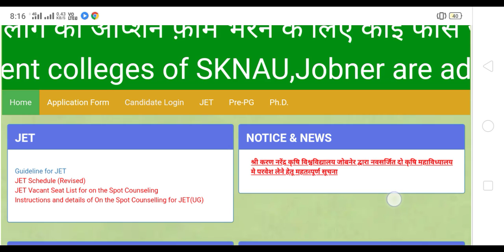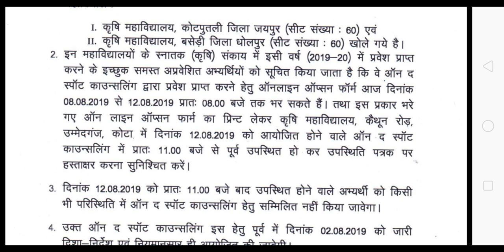JET के छात्रों के पास दो नये कृषि कालेज में एडमिशन लेने का सुनहरा मौका।।।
JET 2019 Result Of 2nd Round Seat Allotment (option form II) declared. All candidates has to accept JET 2019 Result Of 2nd Round Seat Allotment (option form II) declared. All candidates has to accept college up to 31 July 2019. Jet 2019 cut off like list.jet ki first cut list .jet exam 2019 official cut off list 2019 JET2019cutoff2019 JET 2019 Result Of 2nd Round Seat Allotment (option form II) declared. All candidates has to accept is declared. Last date of acceptance or upward request is 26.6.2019 Aukota Collageofhorticultureandforestryjhalwae horticukturecollagerajasthan chf college of horticulture and forestry jhalawar syllabus chf jhalawar result jhalawar agricultural university govt horticulture & forestry college jhalawar chf jhalawar staff agriculture university kota agriculture university kota admission 201 veterinary college jhalawar govt horticulture & forestry college jhalawar horticulture college in rajasthan agriculture university kota admission 2018 forestry college in rajasthan au kota syllabus jhalawar university au kota pre pg syllabus jet syllabus 2019 pdf au kota जेट के बिना एग्जाम सरकारी कॉलेज में प्रवेश /college of horticulture and forestry jhalawar 12th मेरीट JETEXAM2019 jettotalsites jetnews2019 JetCounseling jettotelsheet topagriculturecollagerajasthan JETCounseling. jetcutoff2018 jetcollegelest2019 JET Exam 2018-19 Counseling ,cut off कब कैसे Full details JETCounselinglest. jetcutoff jettotelsheet jetcutoff jetcousling JET EXAM COUNSELING KESE KRAYE jettotelsheet jetcutoff jetcousling jetcouseling jet jetnews jetcutoff JET EXAM COUNSELING KESE KRAYE JET Exam 2018-19 Counseling ,cut off कब कैसे Full details Jet 2019 cut off list.jet ki first cut list .jet exam 2019 official cut off list 2019/JET NEWS 2019 JETCounseling. jetcutoff2018 jetcollegelest2019 JET Exam 2018-19 Counseling, cut off कब कैसे Full details, JETCounseling. jetcutoff2018 jetcollegelest2019 JET Exam 2018-19 Counseling Rajasthan agriculture JETCounseling. jetcutoff2018 jetcollegelest2019 JET Exam 2018-19 Counseling, cut off कब कैसे Full details, JETCounseling. jetcutoff2018 jetcollegelest2019 JET Exam 2018-19 Counseling Rajasthan agriculture JET JETRESUAT JETCounseling2019 jetexamnews jetexamlateatnews jetexamresult jetexamcutoff,jetexamanswerkey jetquestion jetexamimportantnews का परीक्षा परिणाम घोषित/ JET RESULT 2019/ JET Exam 2018-19 Counseling के बारे में जानकारी JET का परीक्षा परिणाम घोषित/ JET RESULT 2019/ JET Exam 2018-19 Counseling के बारे में जानकारीWhat is jet exam . complete information in jet exam . Total sites ,fees, marks, etc How to crack jet Compare in government and private